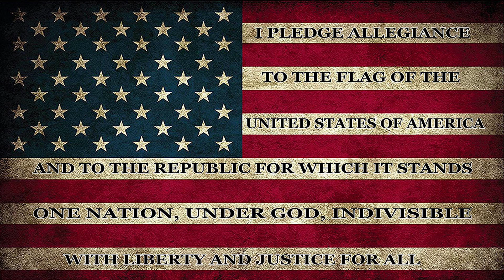Morning Announcements 02/24